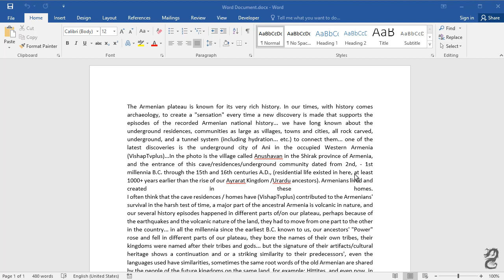How to select all text in Word